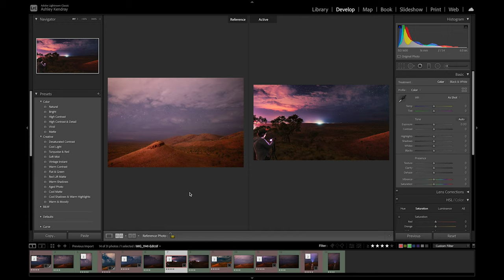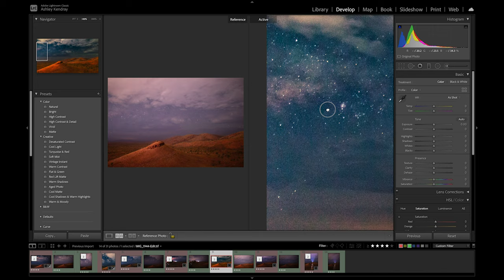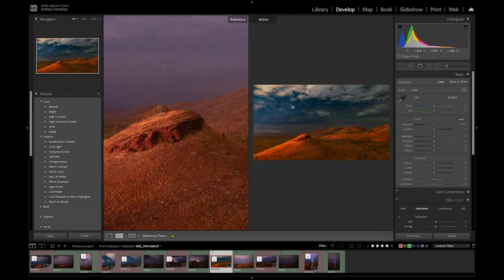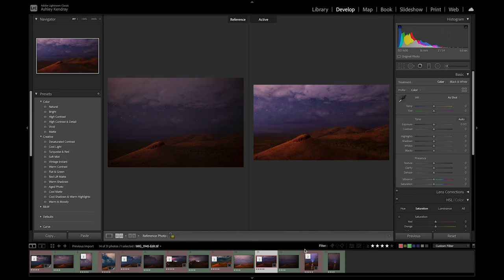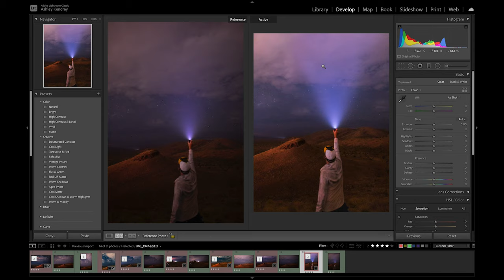Nightscapes in the Desert!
Shift change on the 13/10/20 shot  out close by to try and get a panorama of the milky way. Everything was perfect except the clouds.
The apps were showing a 3 hours gap when it should of cleared up ! But of course it didn't😩
But me and Ben decided to go anyway in case we go a window and we ended up getting some fun nightscapes of this beautiful landscape.
I think you'll agree was worth the effort  and was a great night, as we still got to get out and shoot and learn something in the process !

This is that perfect example of how a plan B can become a great plan A ✌️

Ends 30/11/20 be quick ...

Come see me at my website -  thirty4media.squarespace.com

10PERCENT-AVARKH
Need a sugar free hit to keep you editing all night try out this aussie company !
Legion Energy- Great tasting flavours, provide 3 separate ranges FOCUS , HYDRATE & REST !

Catch us on our social pages-

Equipment used. Links to Ebay below for best prices!
Sigma 16mm F1.4 lens
S/Takumar 50mm 1.4
Anamorphic for mobile
Canon M50
Go Pro Hero 7
Rode micro
Rode wireless go
Sd cards
My passport 4tb h/d
Macbook pro retina 13
3lt albert tripod
lume cube lights
Neewer pro bag
peak w/p cover